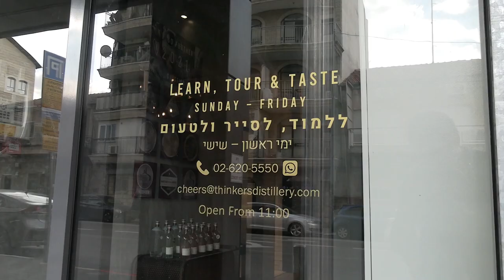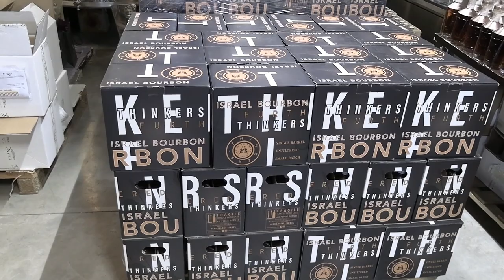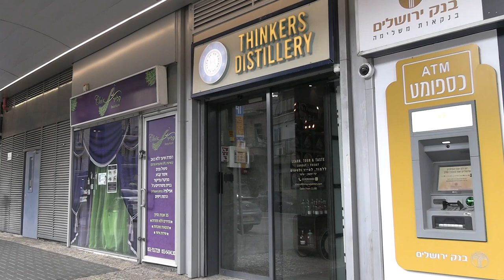Israeli Spirits Distilled In Jerusalem - Thinkers Distillery, Agripas St.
Nestled between an ATM machine and a clothing store on Agripas St. in Jerusalem city center is Thinkers Distillery .

Open for about a year, the distillery produces its own water and has to date brought gin and vodka to market - as well as a recently launched bourbon.

Chief Operating Officer Michael Ginosar explains the distillery's journey to date; what's in store on the product roadmap for 2023; and what he thinks about the small but rising craft spirit-brewing scene in Israel.

(Spoiler alert: 2023's plans to complement the existing product lineup include another gin, another whiskey and a 52% ABV vodka!)

Tours are available but pre-booking is essential.

(Canon XA4 0 /Samson Q2U)

== Timestamps ==

Intro - 00:00
When Thinkers started - 01:58
Thinkers botanical philosophy - 04:46
The Israeli craft / small-batch spirit scene - 05:55
Current distribution network - 07:30
Distillation experiences / tours - 08:30
Kashrut / kosher certification - 09:14
Thinkers product roadmap for 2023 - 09:44